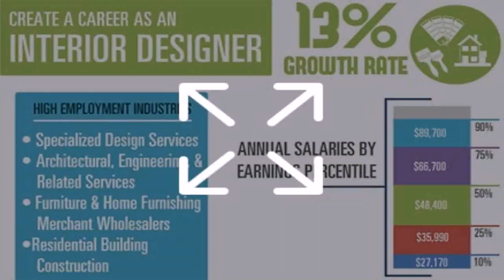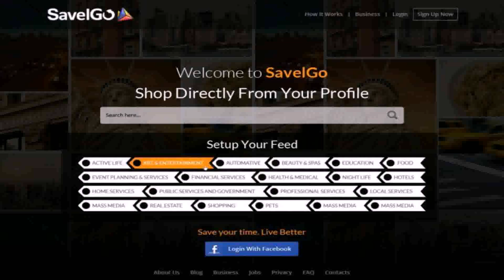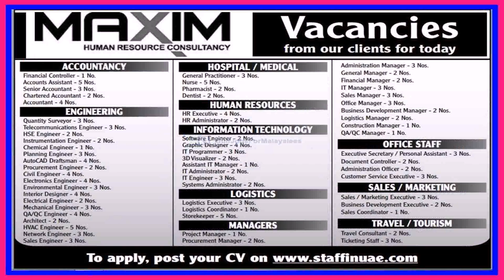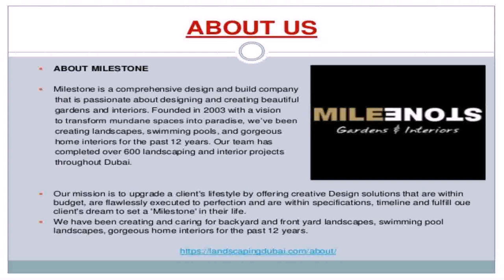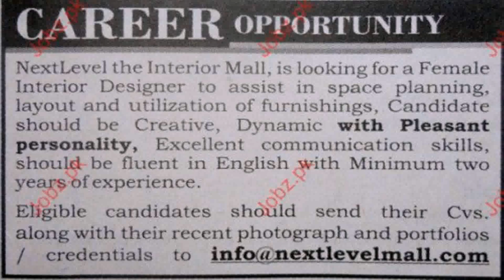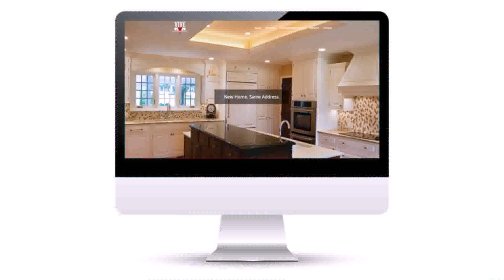Freelance Interior Designer Jobs In Dubai (see description)